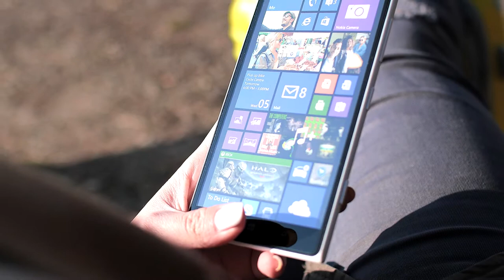Är jorden platt eller ett klot?